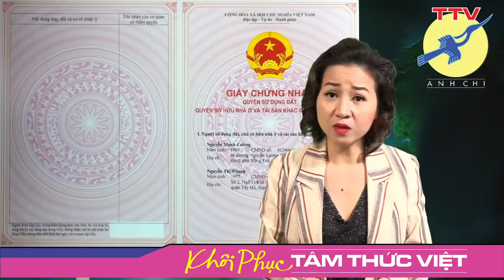🎯 Một người dân: 10 điều phản biện với Tân Thủ Tướng.